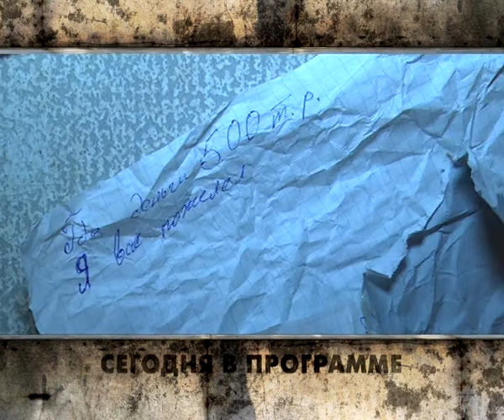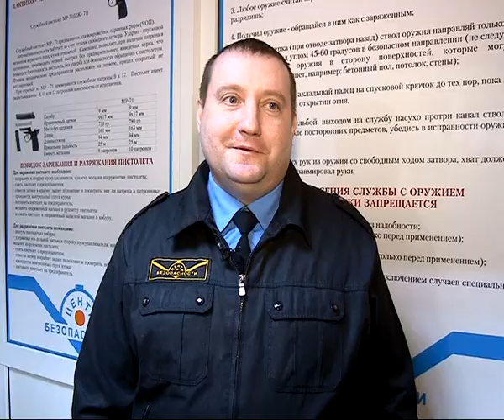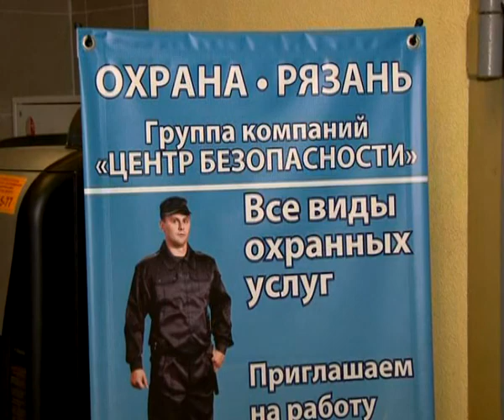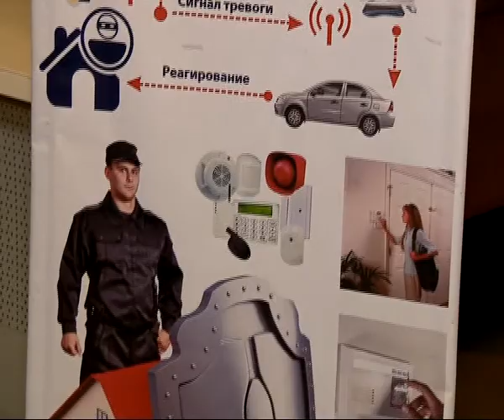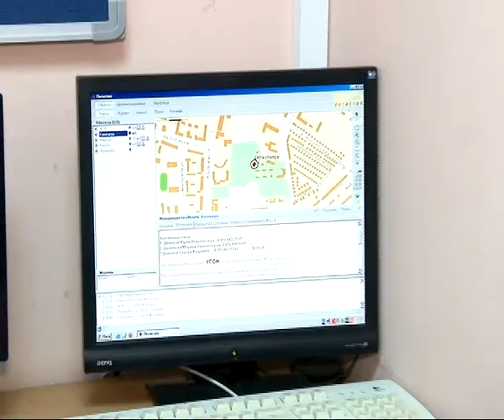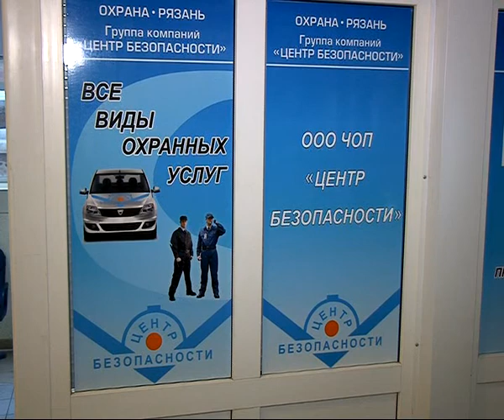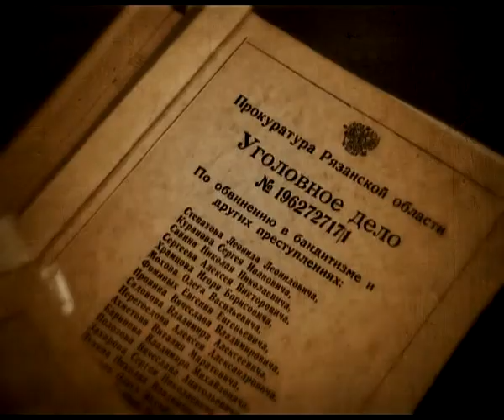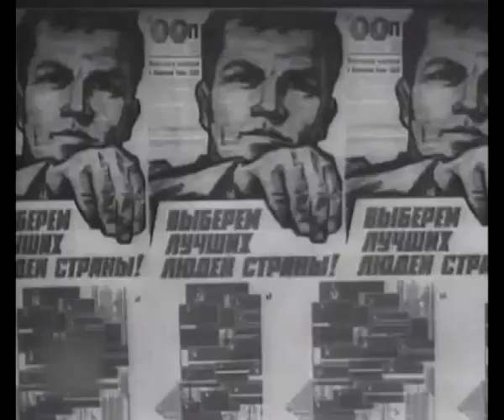Вызов принят 13.02.14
Хороший плотник или плохой террорист?- Зачем пенсионер угрожал Рязанским гипермаркетам. Оперативно сработали,- сотрудники охранного предприятия задержали вооруженного грабителя и рассказали о служебных буднях. Ожившая сказка о бабайке.- Он влезал в окна, топором убивал домочадцев, садился на велосипед и ехал искать новую жертву.